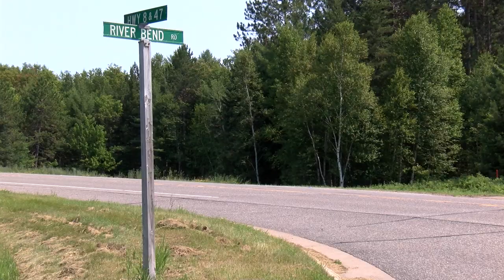Anderson Arraignment Set 12-06-21